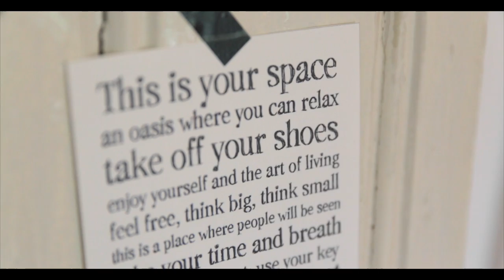Impressie Minstrel Festival 2014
Zaterdag 14 juni was de tweede editie van het Minstrel festival Assendorp/ Zwolle.

Woonkamers rond het Assendorperplein, de Dominicanenkerk aan de Assendorperstraat en het eetcafe plus de bovenzaal van Eureka waren zaterdag 15 juni 2013 het decor van het eerste Minstrel Festival in Zwolle." Elke locatie met zijn eigen sfeer".

"Minstrel festival in intieme huiskamersfeer" De Stentor
"Minstrel fetival is klein en intiem" de Peperbus
"Artiesten aanraakbaar in de huiskamer" De Stentor

Line up: Chantal Acda, Mirna's Fling, WONDER, The Vrigin Army, Astronaute (solo), Good Meat, Ally Kerr, Port of Call, en The Hangin' DJ's.

Camera: Kim Idsinga.
Edit: Mark Schinkel
Muziek: Port of Call

In samenwerking met Minstrel music, Eureka, Dominicanenkerk, Dominicanenklooster, 't Wasdom, Temp. en Indekringloop.nl